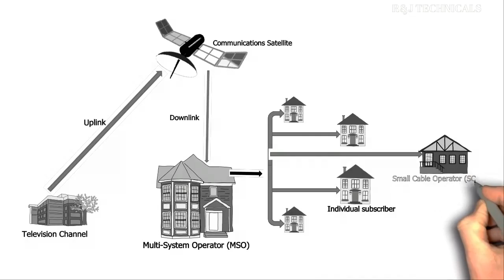How does Satellite & Cable TV work (IPTV)? In India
Hello Everyone Welcome To My Daily Tech Vedio

How does Satellite & Cable TV work in India

is video mein maine aapse Satellite TV ke baare mein baat ki hai, aap sabhi apne ghar mein TV dekhe chahe na dekhe magar aapke paas koi na koi TV connection jaroor hoga, fir chahe woh Cable TV ho ya Satellite TV jaise AirTel DishTV, Videocon D2H, Tata Sky wagereh. Maine aapko bataya hai ki yeh kaam kaise karte hai. Mujhe umeed hai ki Satellite TV ke baare mein yeh video aapko pasand aayegi.

Follow me on google plus TECHNICALS

NOTE : All content used is copyright to R&J TECHNICALS,